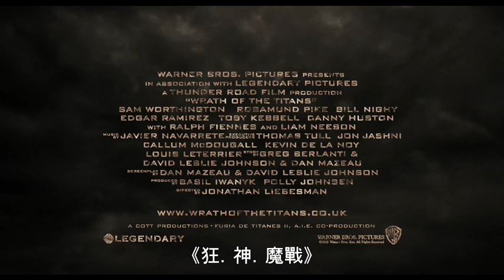解構《狂．神．魔戰》魔獸 - 馬駭 Makhai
兇殘好戰的邪惡魔獸，沒有比連體戰士馬駭更讓人膽顫心寒。牠們有兩個身驅，擅於用劍．是無人能阻的殺人凶器！《狂．神．魔戰》 3月29日　人間變天